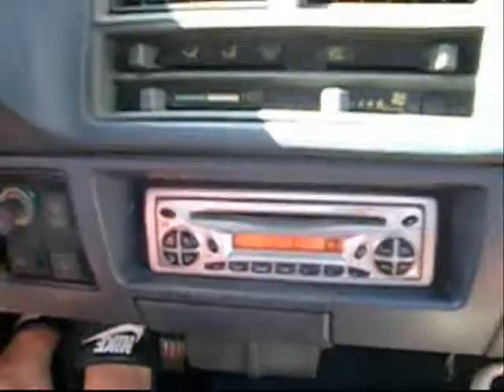Sprintin in San Diego